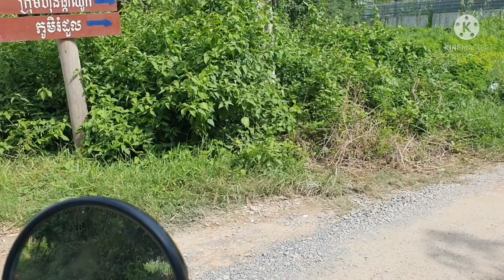ពូវុធនឹងប្រពន្ធទៅដេីរកទិញដេីមជីក្រហមយកទៅជូនអ៊ុំឪពុកស្រីរ័ត្ន By Pou Vot ពូវុធ